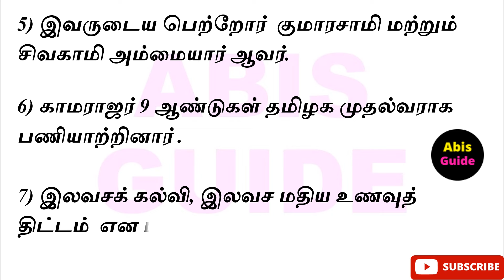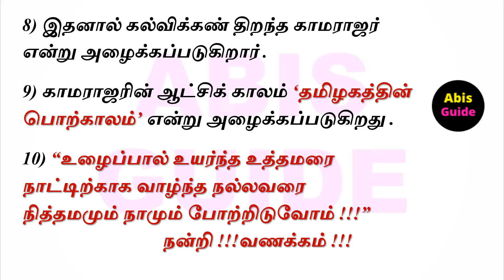காமராஜர் பேச்சு போட்டி for kg students | Kamarajar speech in Tamil for kg students